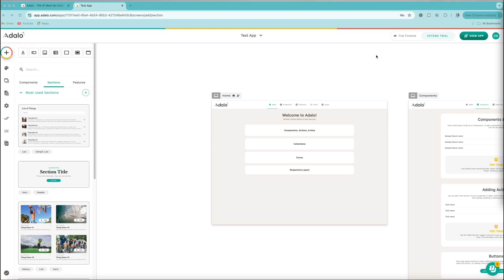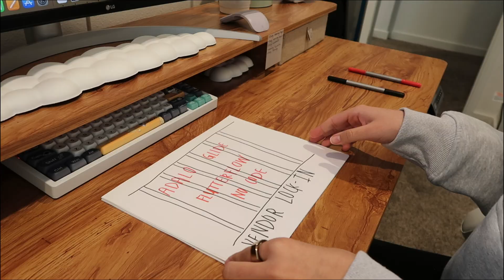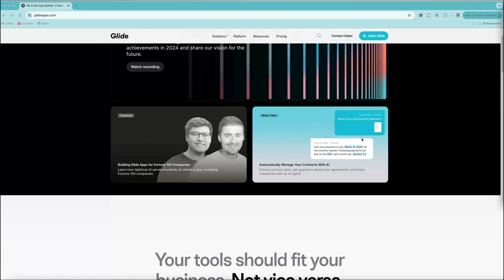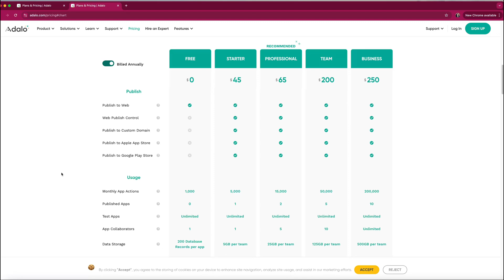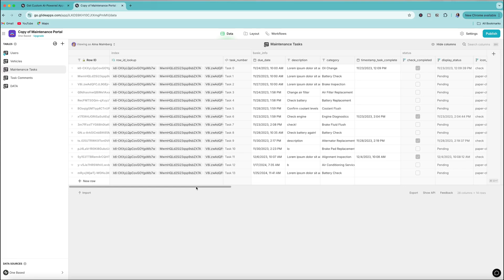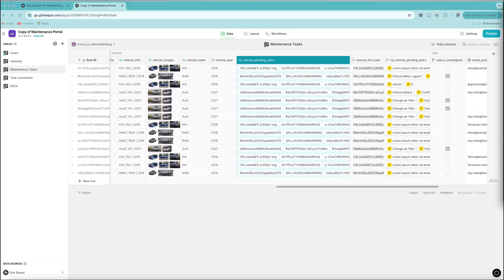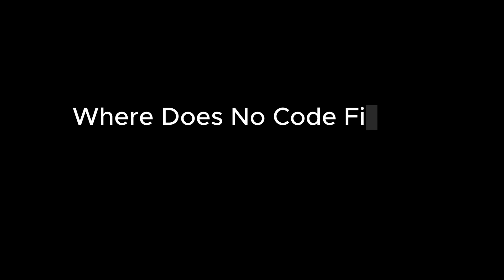I Used No Code Tools For 1 Year – Here’s What I Learned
No-code tools are transforming the way we build apps, automate workflows, and solve everyday business problems without writing a single line of code. After a full year of diving into platforms like Glide, Adalo, Bubble, Airtable, etc. I’m sharing my honest take on the pros, cons, and unexpected lessons.

Whether you’re a beginner curious about no-code or an experienced developer exploring automation, this video breaks down what works, what doesn’t, and how to get the most out of no-code tools.